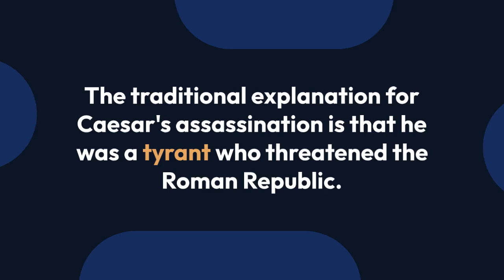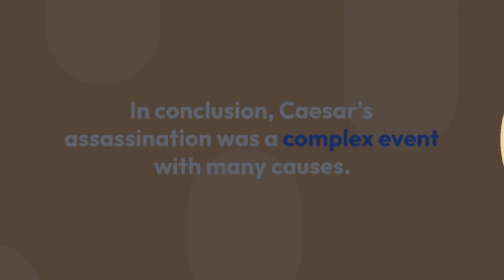The REAL Reason Julius Caesar Was Assassinated (It's Not What You Think!)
Julius Caesar is one of the most famous figures in Roman history. He was a brilliant military leader, a skilled politician, and a powerful dictator. But he was also a controversial figure, and his assassination in 44 BC shocked the Roman world.